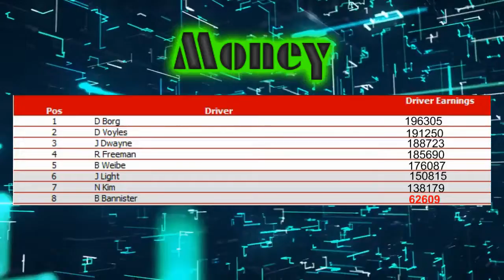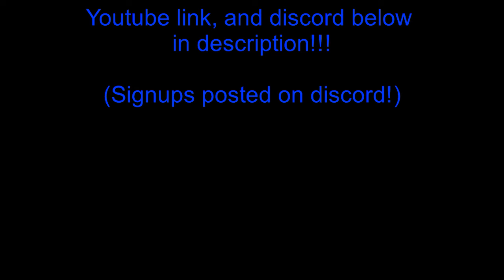Promo For The NEW AORS OFFLINE NR2003 League!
Hey guys! Check out the promo for our new AORS league!! We have moved Youtube channels, and started signups on our DISCORD page!! The new Cup series, uses a custom made rating, and money system! See more on the discord. Also, signup for the ncs series  on discord as well! (We have partnered with Noah K., so we will both be posting videos of the racing action at the new Youtube!